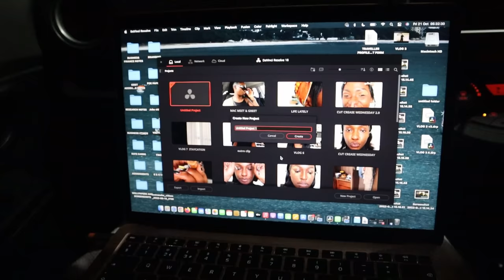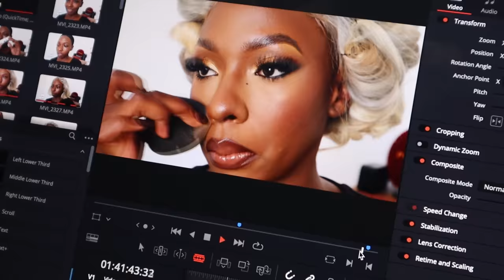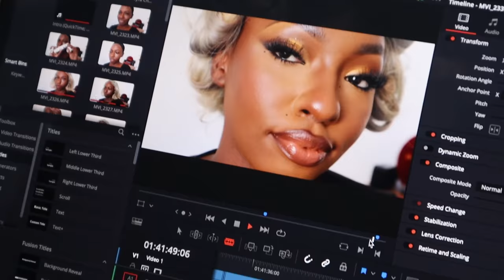VLOG 9 : DESTINATION WEDDING || THERAPY || BACK TO THE GYM || MEETINGS , SHOOTS & TIWA SAVAGE EVENT.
Hey loves! ❤️

Here are a few highlights from the last two weeks of October... enjoy!!

Shot on -  Canon M50 Mark II

xx